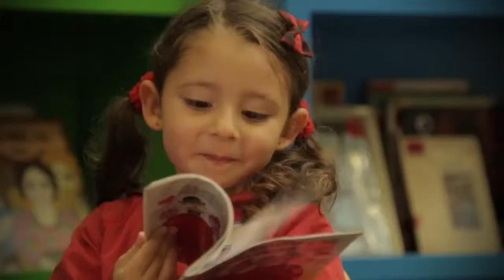Regalar un libro es mi cuento.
‪#‎RegalaUnLibro‬ y que la lectura sea el cuento de todos los niños del país. Gracias a tu generosidad más de 8 millones tendrán un libro nuevo.

Te invitamos a regalar en todas nuestras Tiendas Panamericana del país.